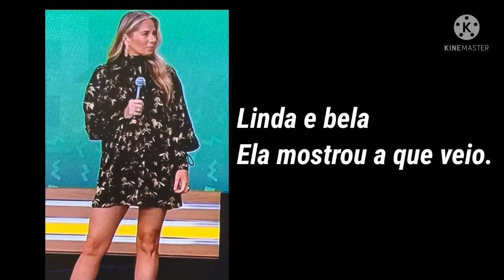Parece que a TRET@ não acabou!! Na coletiva, todos percebem a AUSÊNCIA dela. INIMIGAS!!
A TRETA É ANTIGA, VIU MEU POVO.
ADRIANE E ANA HICKMANN NÃO SE BICAM MESMO!
O PROBLEMA É QUE ANA VAI TER Q ATURAR ADRIANE SENDO NOTÍCIA POR ALGUNS MESES, JÁ QUE O PROGRAMA COBRE AS NOTÍCIAS DOS REALITIES.
VAMOS AGUARDAR CENAS (E DESCULPAS) DOS PRÓXIMOS CAPÍTULOS.